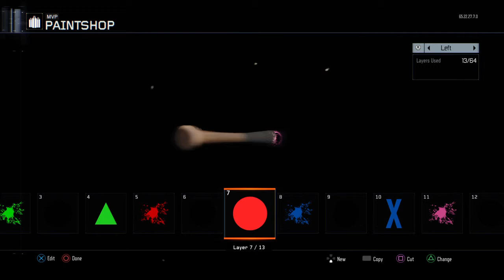MvP PlayStation paint job tutorial